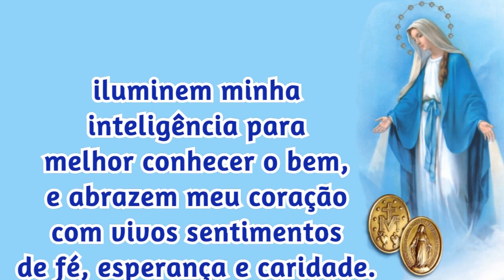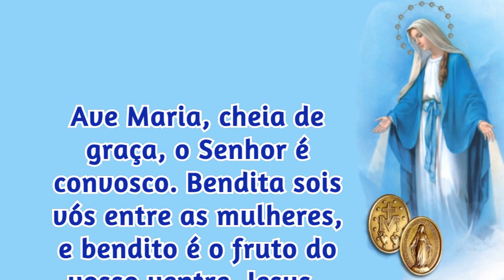24/07/2023 ORAÇÃO a NOSSA SENHORA das GRAÇAS da Medalha Milagrosa